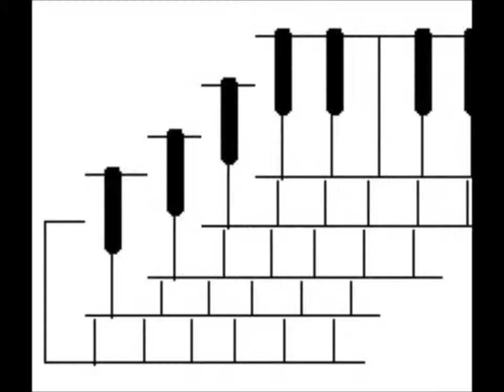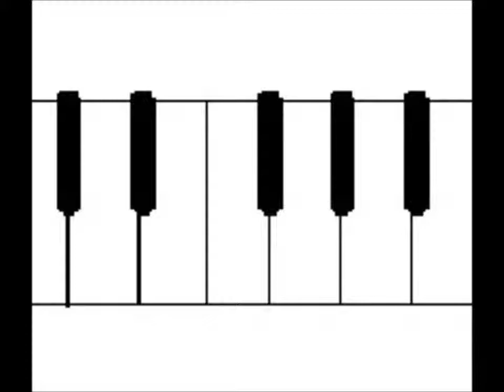Thompson--Trombone Sonata--2nd Movement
Sonata da Chiesa for Trombone and Piano, by David Thompson.  Second movement--Scherzo: LOBET DEN HERRN Sheet music is available